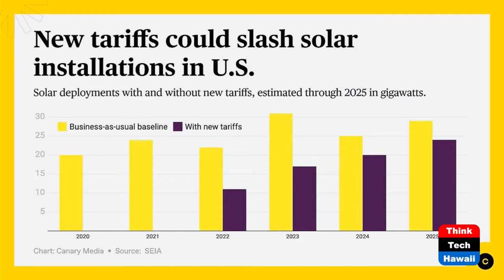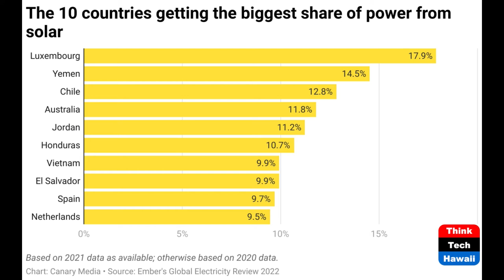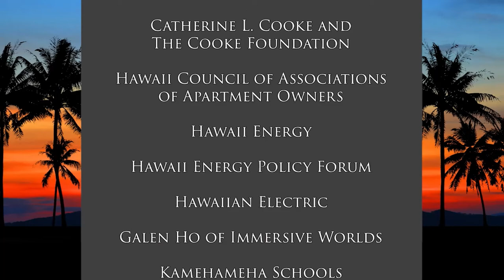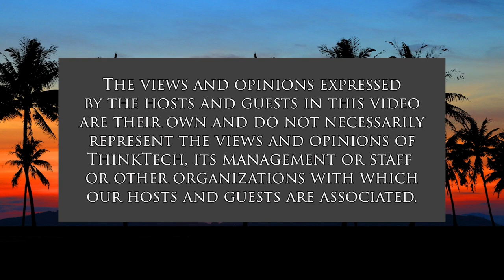Renewable Energy Potpourri (Energy 808: The Cutting Edge)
Never a Dull Moment in Energy World.  The hosts for this show are Marco Mangelsdorf and Jay Fidell.

We discuss claims of impending calamity in the the American solar PV market due to little not so old Auxin Solar. Then we head across the Pacific and look at President Biden's interest in ASEAN as well as examining energy politics along the Mighty Mekong of mainland Southeast Asia.